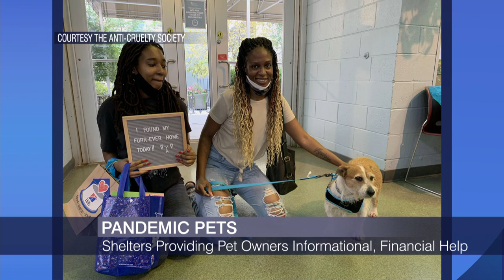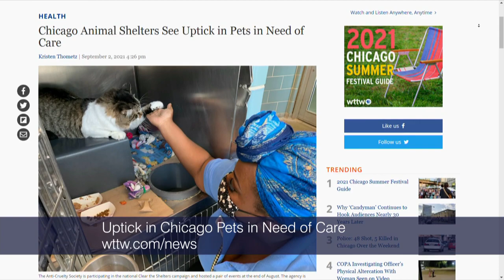Chicago Animal Shelters See Uptick in Pets in Need of Care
Animal shelters across the city are seeing an increase this year in the number of pets coming through their doors. What’s behind that trend — and how shelters are trying to keep pets in homes.